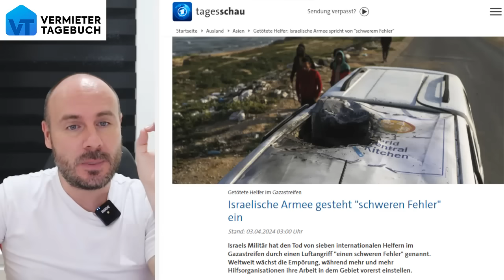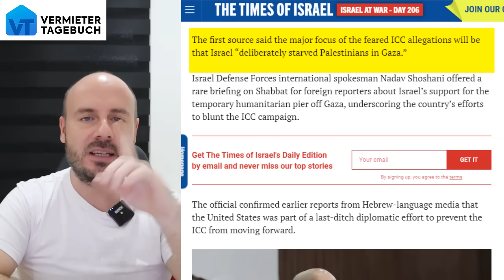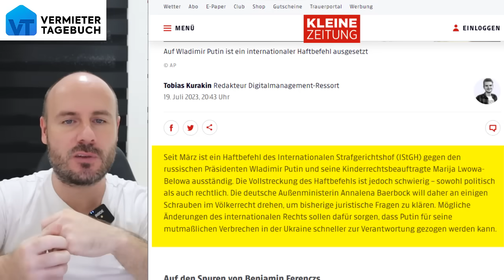Internationalen Strafgerichtshof will Haftbefehlt gegen Israels Präsident erlassen!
Der Internationale Strafgerichtshof will Haftbefehlt gegen Israels Präsident erlassen! Also das gleiche wie bei Russlands Präsident Putin. Also muss Baerbock auch Netanyahu verhaften lassen, genauso wie sie es vehement bei Putin fordert! Jetzt wird’s wirklich richtig spannend und Deutschland ist in einer riesigen Zwickmühle!